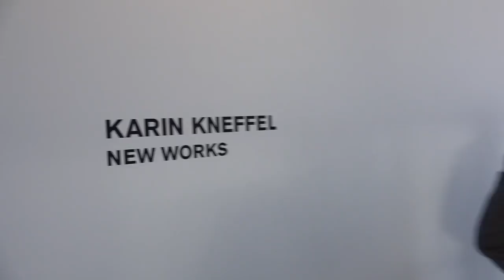Karin Kneffel Gagosian Gallery Los Angeles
Opening Karin Kneffel Gagosian Gallery
 Los Angeles April 28 - June 11, 2016

I paint temporalities that are sometimes factual and sometimes imagined, or sometimes about the slip in our own imaginings of what was or was not there, or how it appeared.
—Karin Kneffel

Gagosian Gallery is pleased to present new works by Karin Kneffel. This is her second exhibition with the gallery and her first in Los Angeles.

Kneffel's lush and eloquent pictures are perfectly constructed impossibilities, where different places and incidents are collapsed together in a seductively realist manner. Although many of her sources actually exist, the resulting images are cunningly wrought scenes inspired by the many lives of art, and which highlight painting's unique ability to simultaneously uphold and destroy illusions.

In 2009, Kneffel presented an exhibition at the Kunstmuseen Krefeld in Germany, housed in a pair of modernist villas designed by Ludwig Mies van der Rohe and named for their former owners, Hermann Lange and Josef Esters. Intrigued by the process of transformation by which these domestic dwellings became art museums, Kneffel commenced work on a highly evocative series of paintings—which concludes with the current exhibition. In Mies's buildings and their histories she had found not only potent subject matter but also a conceptual equivalent that allowed her to work through her own concerns as a painter.

In subsequent interrelated bodies of work, Kneffel fused history, anecdote, and artefact into mysterious glimmering palimpsests of time and space. In some, random drops of water depicted on the painting surface contain reflections and visual echoes of disparate details that ultimately develop lives of their own, recalling the use of bubbles and droplets as microcosms in seventeenth-century nature morte painting. In others, words, phrases and doodles, apparently traced with a finger in the condensation on a windowpane, become the means through which the eye glimpses the scene within. This last formal conceit is further intensified in the new paintings where the graffiti takes on an almost spectral presence.

In the current exhibition, Kneffel looks beyond her fascination with Mies's architecture to examine more closely the artworks that Lange collected—by Ernst Ludwig Kirchner, Wilhelm Lehmbruck, August Macke, Marc Chagall, and other luminaries of the early modern period—and to reflect on taste-making and how art lives in the world through the fallible lens of what we think we perceive and know. This is an artist's story in pictures about a collector's house and the art that filled it; the transformation of a private home into a public art museum; and, finally, the many twists and turns in Kneffel's search to identify, physically track down, and imaginatively reunite, in paint on canvas, key artworks that once lived in Haus Lange, and which are now dispersed into other museum collections throughout Europe. Like the influence of American film noir in earlier bodies of work, one becomes aware of Kneffel's negotiation with the conditions of contemporary art production—from mediated images in film, photography, and the Internet to painting itself—the most artificial medium of all.

Kneffel's flawless and highly distinctive painting technique moves between materialization and dematerialization, in multi-layered pictorial spaces. On a quadruple-grounded canvas, she applies up to four layers of oil paint with a fine brush. Like veils, each covers the entire surface. Her acute handling of color, texture, form, and space is resolutely apparent, equal to the visual games and enigmas that pervade Rococo and Mannerist painting, yet firmly rooted, formally and conceptually, within her critical observations as an artist of our time.

Karin Kneffel was born in Marl, Germany and studied at the Staatliche Kunstakademie Düsseldorf between 1981 and 1987. She lives and works in Düsseldorf and is a professor of painting at the Kunstakademie München.